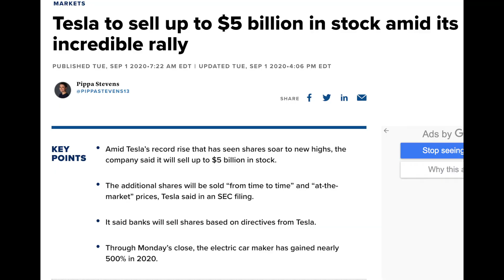Why Tesla Stock is falling? Buy or Sell TSLA stock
TSLA stock has been on a wild ride this last week (really forever) between the ups and downs of the split and the rollercoaster of the current world. As an ex-tesla employee who loves Tesla, I still am very bullish on Tesla, but do see risk moving forward.

Many investors who are new to the market should really take time to learn the market before investing too much. The best teacher is experience.

In this video I give 3 reasons for the recent turbulence in Tesla Stock, I let you know what I plan on doing with my current Tesla portfolio, and hopefully there is some actionable information in this video to help you guys decide f you plan on riding out the storm or not.

Sorry about the i8 guys! I'm a BMW lover even before I was a Tesla fan! Hopefully you guys enjoyed the video.